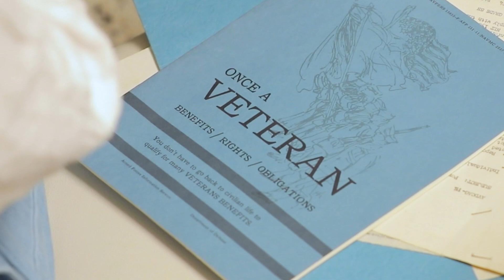Veteran's Hospice Program Comes To The Aid Of Grieving Widow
After Arnold, a Vietnam War veteran, lost his battle with prostate cancer linked to his military service, his wife, Cecilia, was left uncertain about her future and her home. She had no idea that benefits were available to her as a surviving spouse, and she feared losing everything. But with the guidance and expertise from VNS Health’s Veterans Hospice Care program—the same compassionate team that had cared for Arnold in his final days—Cecilia was able to find the support she needed. Watch to see how VNS Health helped Cecilia secure her home and a future of stability.

To learn more about VNS Health Veterans Hospice Care please